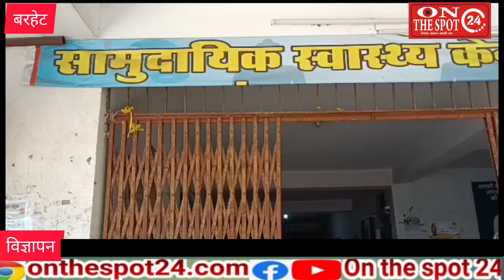दहेज को लेकर विवाहिता के साथ मारपीट। प्राथमिकी दर्ज। आरोपी फरार।jh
बरहेट थाना क्षेत्र के अंतर्गत लाल मटिया गांव के सफूरा खातून के साथ मारपीट का मामला प्रकाश में आया है। 22 वर्षीय सफूरा खातून  की शादी 29 मार्च 2022 को लाल मटिया गांव के अब्दुल अंसारी के साथ हुई थी ।
जिसमें दहेज स्वरूप ₹2,70000 दिया गया था। लेकिन पुऩ सफूरा खातून को उसके पति अब्दुल अंसारी ,ससुर गुलाम अंसारी और सास चैन भान बीबी, देवर शरजान अंसारी बुधवार रात्रि को दहेज के लिए लिए ₹5,00000 रुपए की मांग किया इसमें आपत्ति जताने के कारण उसे गला में रस्सी बांधकर मारपीट किया ।खातून ने बताया गले में सोने के चेन थी वह भी छीन लिया और जान से मारने के लिए गले में रस्सी बांधकर मारा गया ।मैं किसी तरह रस्सी खोलकर घर से भागी इसकी जानकारी  मैं  अपने पिता ताजुरूद्दीन शेख और अपने भाई को जानकारी दिया जो राधा नगर थाना क्षेत्र के उत्तर प्यारा पुर उधवा के रहने वाले थे ,को दिया। मेरे पिता और भाई ने मुझे सामुदायिक स्वास्थ्य केंद्र बरहेट लाया जहां पर डॉक्टर पंकज कुमार कर्मकार ने प्राथमिक उपचार के बाद बेहतर इलाज हेतु हायर सेंटर रेफर कर दिया बरहेट थाना प्रभारी गौरव कुमार ने बताया कि सफुरा खातून के  पिता ताजुरूद्दीन शेख से आवेदन से अब्दुल अंसारी गुलाम अंसारी चैनभान बीबी और शाहजहां अंसारी के ऊपर प्राथमिकी दर्ज किया गया ।यह सभी घर छोड़कर फरार है। वे सभी बहुत जल्द ही पुलिस के गिरफ्त में होंगे। इसके बाद ही मामला की पूरी जानकारी प्रकाश में आएगा।